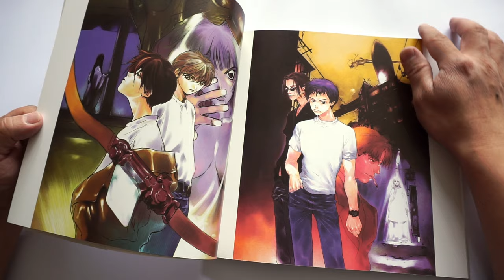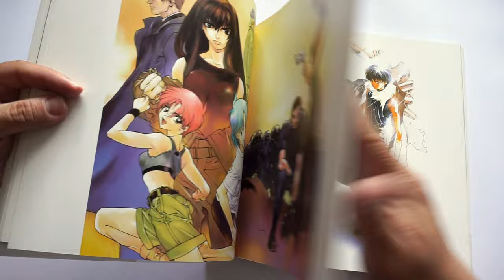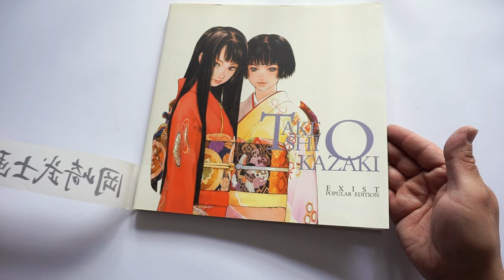Takeshi Okazaki - Exist Popular Edition - Libro de Arte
Este es uno mas de esos libros que compre por las ilustraciones, no porque conociera al artista, seguramente lo compre en Comics S.A. o en su posterior transformación Comics IMP y lo que me debió impulsar a adquirirlo fueron las imágenes de Evangelion y El Hazard, series que en ese tiempo le compraba en copias  VHS a Mundo Comics, quienes importaban las series desde España. Ya han pasado dos décadas desde entonces.

EXIST - POPULAR EDITION de Takeshi Okazaki
Libro de Pasta Blanda con Guardapolvos
Publicado por Kadokawa Shoten
1ra Edición 24 de Diciembre de 1999
Impreso en Japón
96 paginas
Dimensiones 26 x 26 cm

Ciudad de México - 22 de Enero de 2022